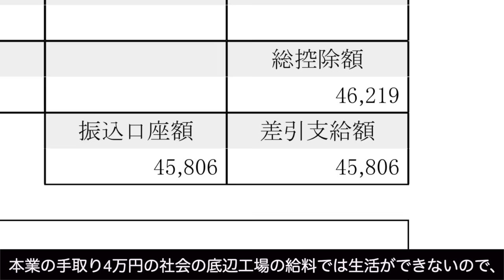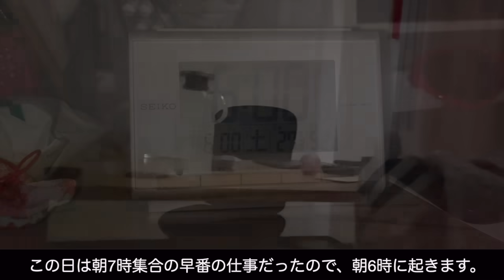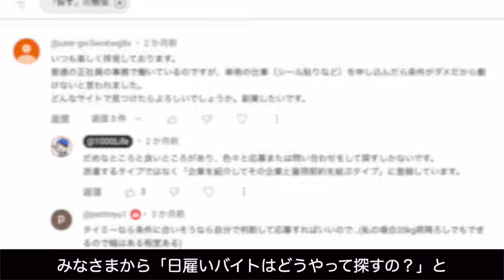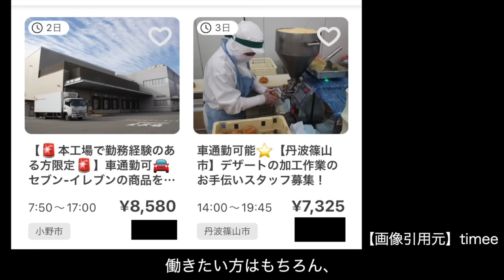【きつい食品工場】独身女36歳！日雇いバイトの1日【田舎の一人暮らしの現実】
【地方移住失敗で生活できない30代副業女性の副業黙示録】食品工場勤務がきついのは本当！収入が低い田舎で本業の収入では生活ができないので、食品工場で日雇いバイトをする36歳一人暮らし独身バツイチ女性の食品工場勤務のリアルな1日ルーティン！

田舎暮らし・地方移住に失敗するとどんな人生が待っているのか？副業をしないと生活がままならない地方の労働環境と食品工場のきついポイントをご紹介します。

【食品工場・日雇いバイトが簡単に見つかるサイト・アプリ】